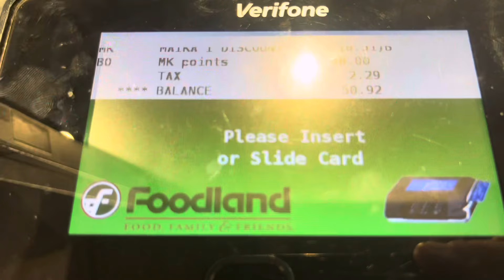My Best Dive Yet!!! Spearfishing Epic Spot Hawaii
In this thrilling spearfishing adventure, I explore one of the most epic dive spots in Maui, Hawaii. Join me as I dive into crystal-clear waters and hunt for a variety of fish species, including uku parrotfish, and the elusive yellowtail snapper. Whether you’re an experienced spearfisher or just starting out, this video showcases the excitement, technique, and beauty of spearfishing in Hawaii.

Watch as I navigate the underwater terrain of Maui’s coast, showcasing the stunning marine life and unique dive locations that make this island a spearfishing paradise. With perfect visibility and diverse fish populations, this dive spot is a must-see for anyone passionate about ocean fishing and underwater hunting.

This video is packed with tips for spearfishing in Hawaii, including the best spots to dive, gear recommendations, and safety advice for beginners and pros alike.